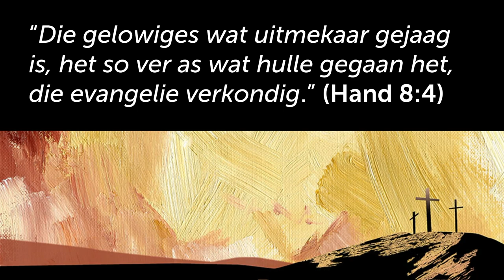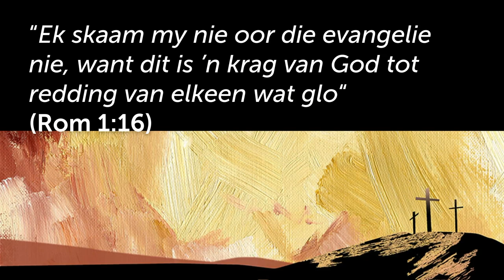Verkondig die evangelie onverskrokke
Hierdie is 'n uitknipsel van die preek: LGBTQIA+: Kom ons praat hieroor.